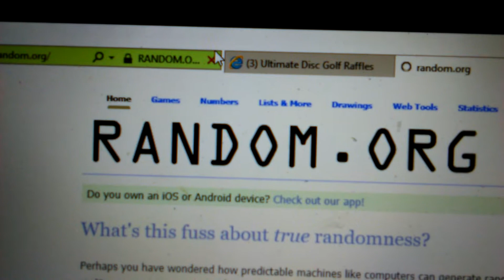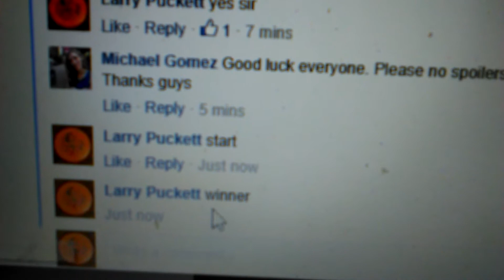MG Proto Leo3